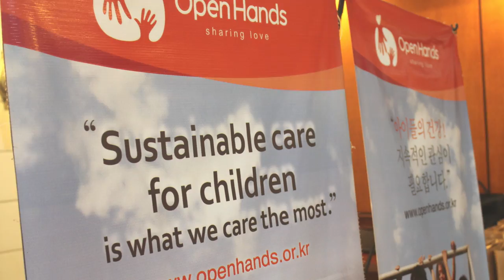오픈핸즈 홍보영상(국문)